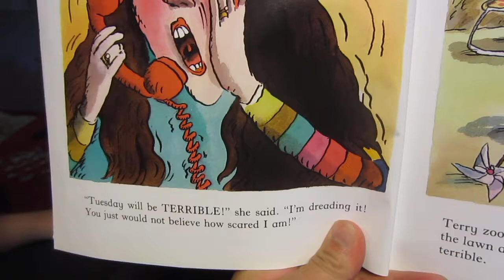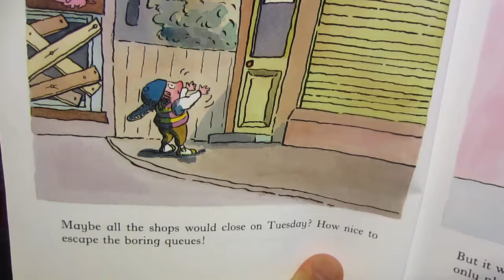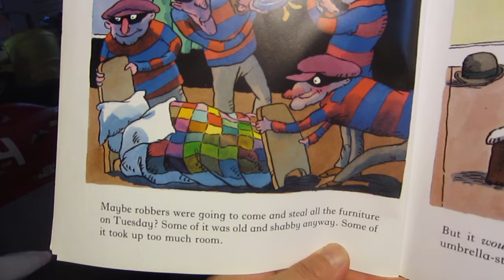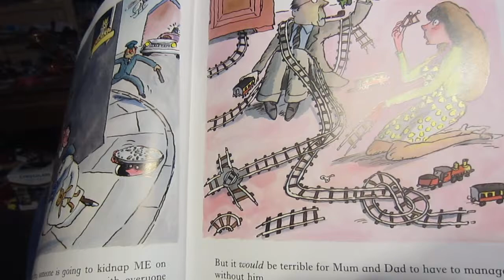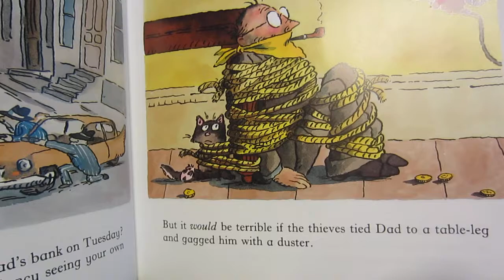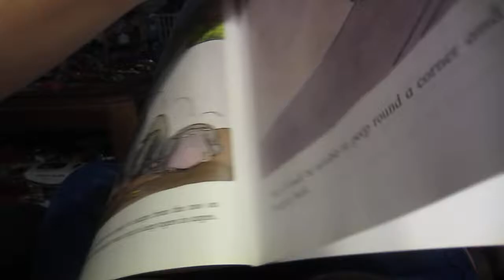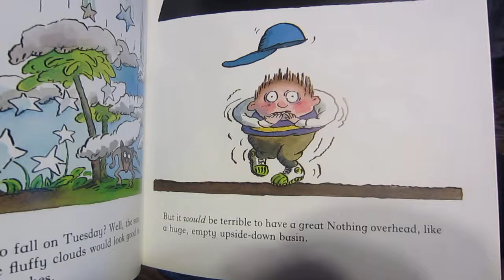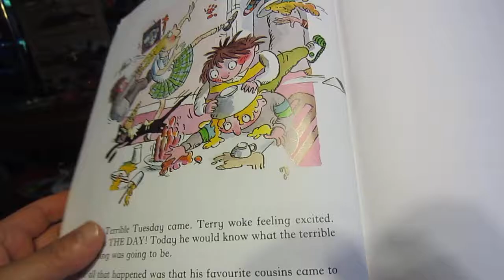Read & Discuss "Terrible Tuesday" With Kiddos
The book-Hazel Townson & Tony Ross